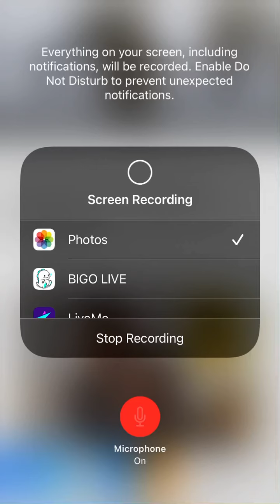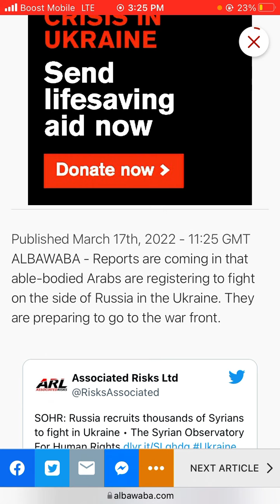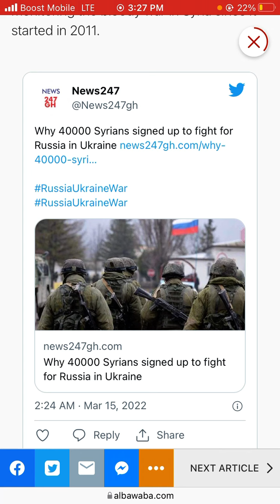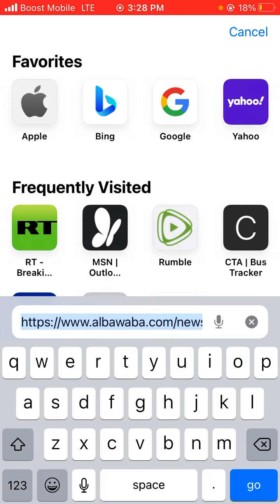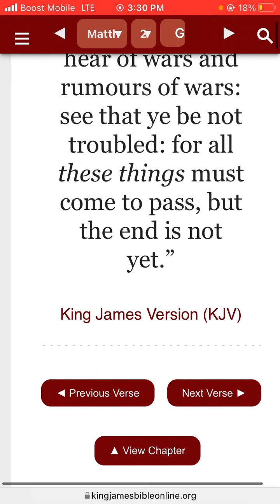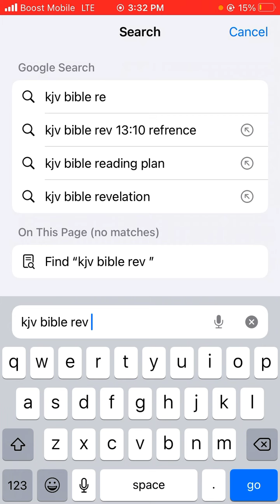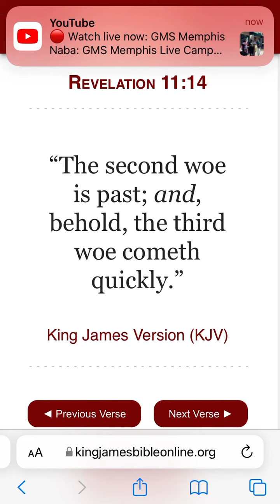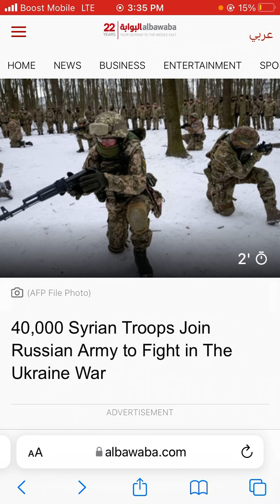Rumors of wars are definitely increasing in the last days (March 19,2022).